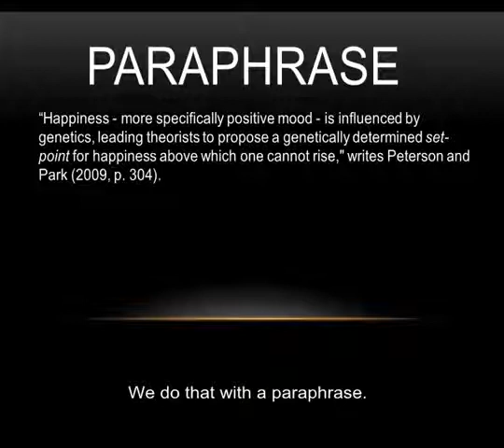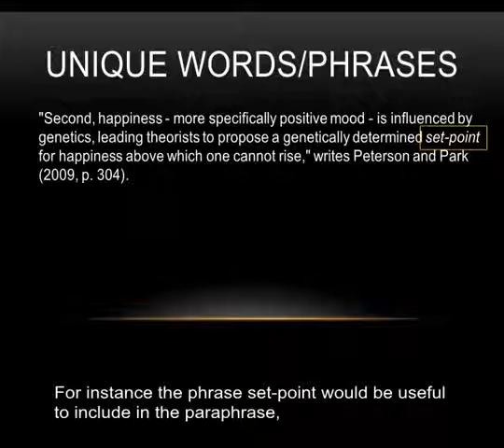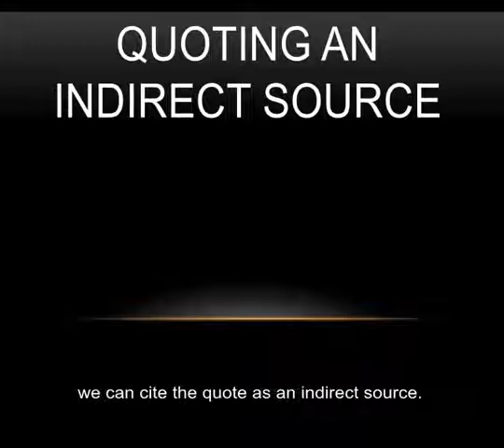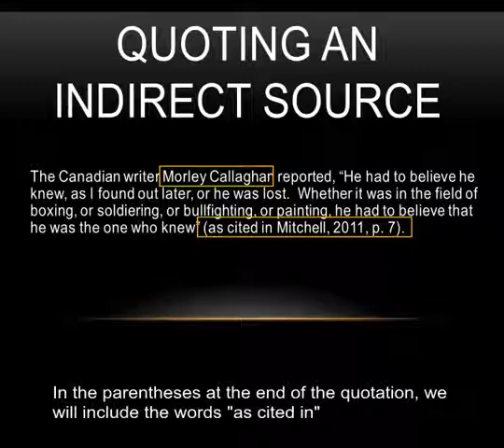Quoting VS Paraphrasing APA style: Paraphrases, Citations & Quotations to avoid Plagiarism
You will learn to cite quotes, block quotations, and indirect sources in APA format to avoid plagiarism. You will also learn how to paraphrase and use in-text citations correctly using APA style.